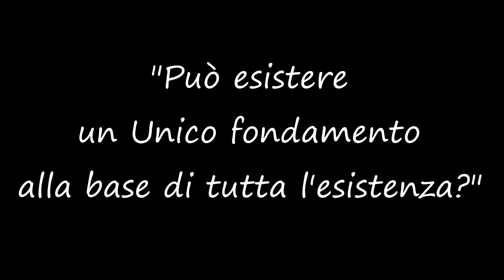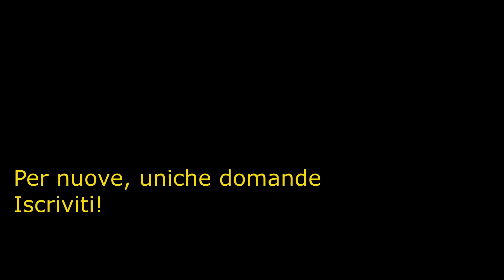Domanda 9 || We are Uno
Bentornati Carissimi qui sul canale del Dottor SadRay! Oggi daremo
uno sguardo alla filosofia di Plotino, il più celebre tra i neoplatonici.  Complimenti a Marco Coletti, che ha vinto il contest e grazie veramente di cuore a tutti quelli che hanno partecipato!

Le musiche utilizzate sono:

Fats Waller, Ain't no misbehavin'
Johnny Cash, One (remake della versione degli u2)

Ringrazio come sempre Baphos per le grafiche! Buona giornata a tutti :)